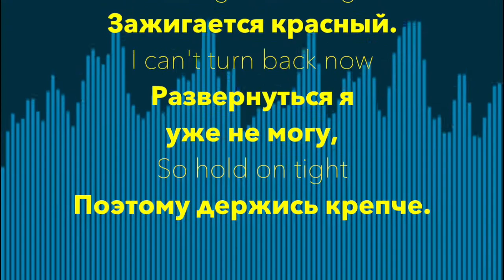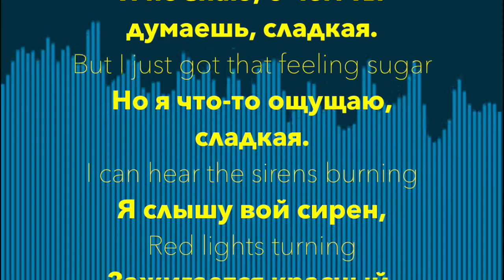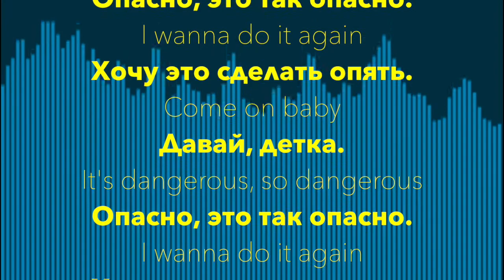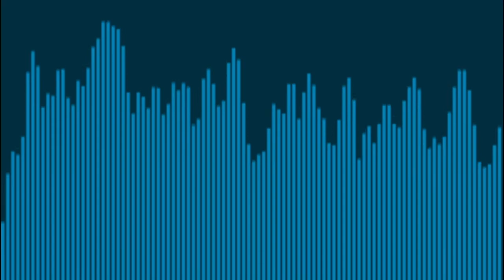David Guetta (ft. Sam Martin) - Dangerous - Russian lyrics (русские титры)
Русский перевод